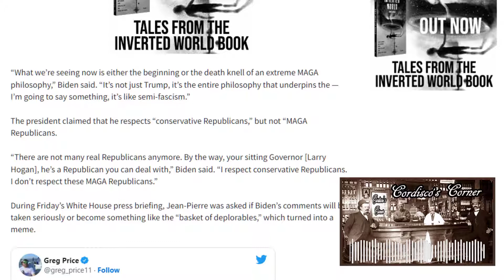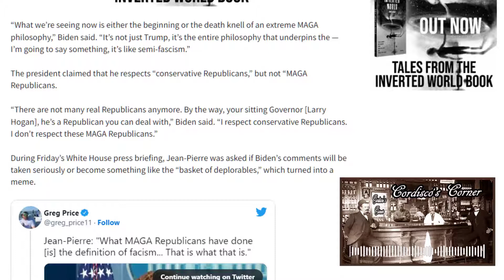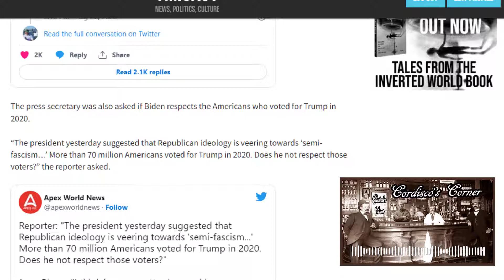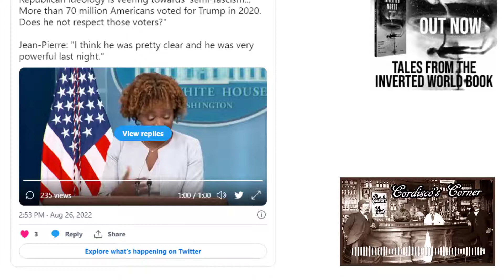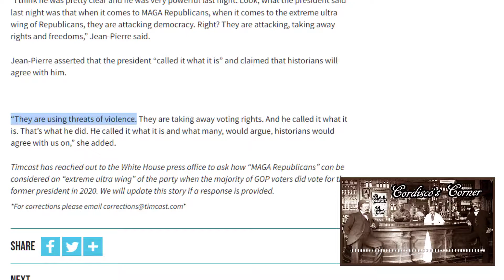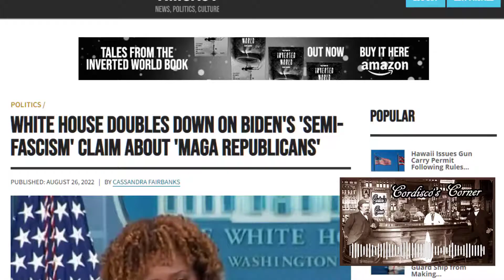Biden: MAGA Republicans Semi Fascists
Joe Biden called "MAGA" Republicans semi-fascists. So now 70+ million people are now semi fascists. Interesting political strategy. These people suck so bad.